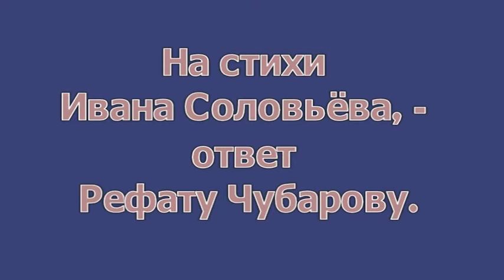Ответ Ивана Соловьёва - Рефату Чубарову.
Ответ Ивана Соловьёва, мужа Натальи Поклонской  - Рефату  Чубарову.